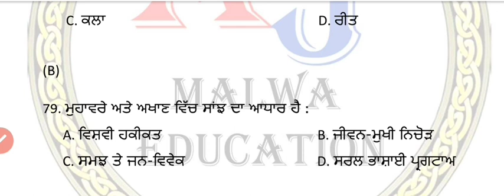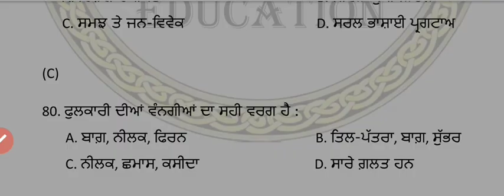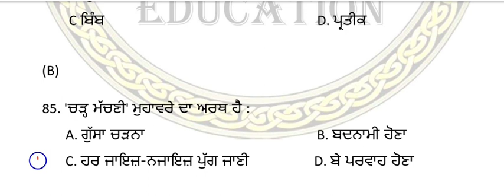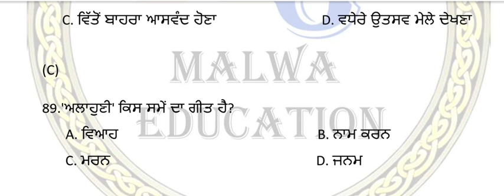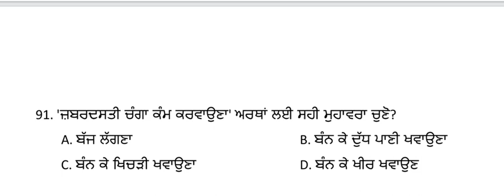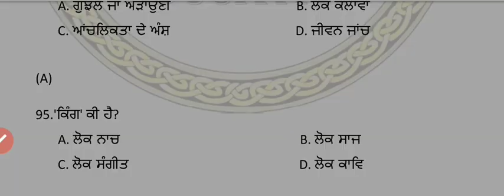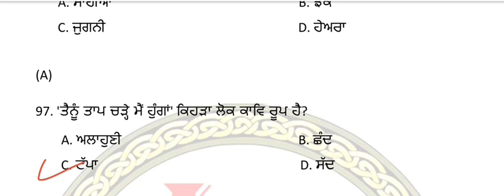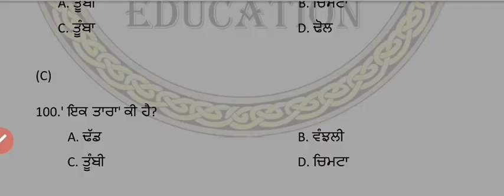ਸੱਭਿਆਚਾਰ ਨਾਲ ਸੰਬੰਧਿਤ ਮਹੱਤਵਪੂਰਨ ਜਾਣਕਾਰੀ ਅਤੇ || punjabi culture ||TOP MCQ ||By-Jasdeep_singh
ਸੱਭਿਆਚਾਰ ਨਾਲ ਸੰਬੰਧਿਤ ਮਹੱਤਵਪੂਰਨ ਜਾਣਕਾਰੀ ਅਤੇ TOP MCQ ||By-Jasdeep_singh